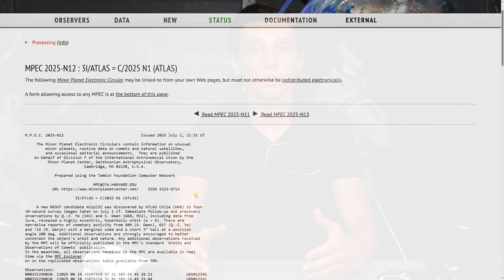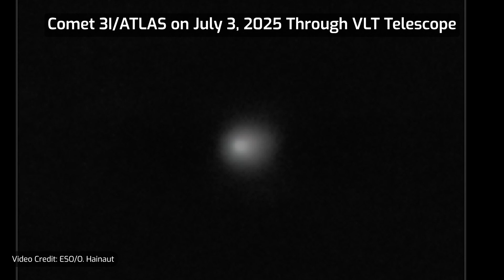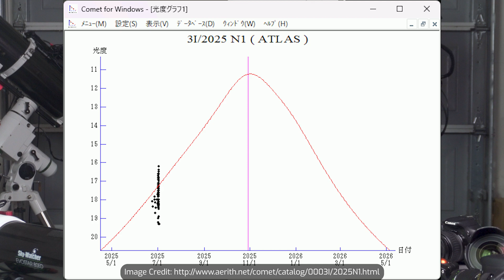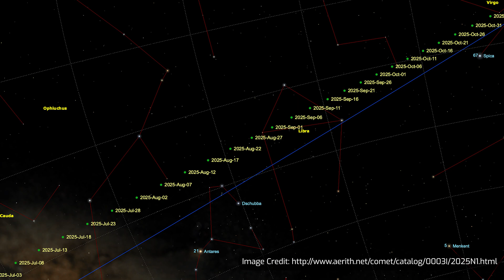How To Observe a NEW INTERSTELLAR COMET 3I/ATLAS Through A Telescope?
In the video I briefly share information about a newly discovered interstellar comet 3I/ATLAS also known as C/2025 N1 (ATLAS) as well as some thoughts about taking images of the comet with an amateur telescope.